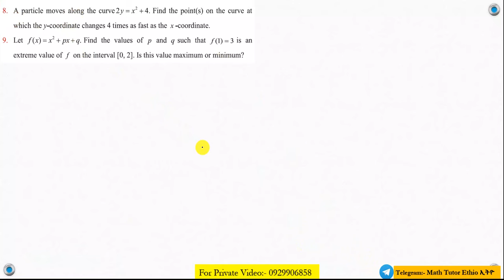Mathematics Grade 12 Unit 2 Review Exercise Part 3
To get hold of Private video use this telegram 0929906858

Review Exercise part 3
00:35 A particle moves along the curve 2y = x² +4. Find the point(s) on the curve at which the y-coordinate changes 4 times as fast as the x-coordinate.
04:25 Let f(x) = x² + px+q. Find the values of p and q such that f(1)=3 is an
extreme value of f on the interval [0, 2]. Is this value maximum or minimum?

Mathematics Grade 12 Unit 2 Review Exercise
Grade 12 Mathematics  Unit 2 Review Exercise

Math Grade 12 Unit 2 Review Exercise
Grade 12 Math Unit 2 Review Exercise

Math's Grade 12 Unit two Review Exercise
Grade 12 Math's Unit two Review Exercise

Mathematics Grade twelve Unit two Review Exercise
Grade twelve Mathematics Unit two Review Exercise

Math's Grade twelve Unit two Review Exercise
Grade twelve Math's Unit two Review Exercise
Mathematics Grade 12 Unit two Review Exercise

Math's Grade twelve Unit 2 Review Exercise
Grade twelve Math's Unit 2 Review Exercise
Math's Grade twelve Review Exercise
Grade twelve Math's Review Exercise

Math Grade twelve Review Exercise
Math Grade 12 Review Exercise
Mathematics Grade twelve Review Exercise
Mathematics Grade 12 Review Exercise